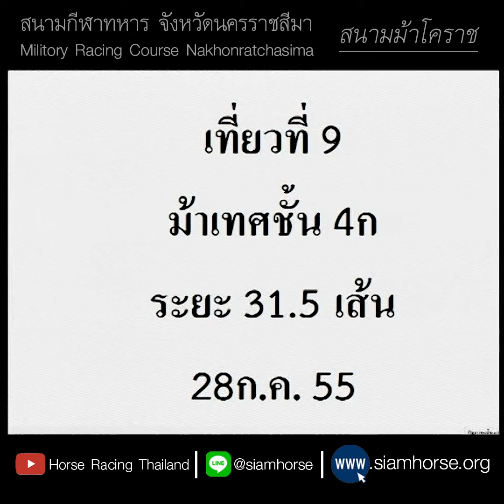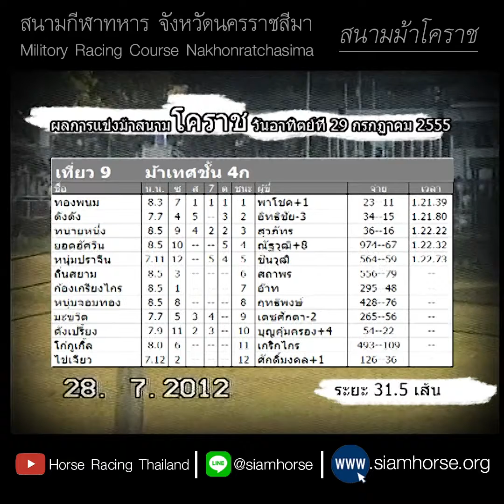[ม้าแข่งสนามโคราช 28 ก.ค. 2555] ม้าเทศชั้น 4ก | ทองพนม+ตังตัง+ทนายหนึ่ง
สนามม้าโคราช ประจำวันที่  28 กรกฎาคม 2555